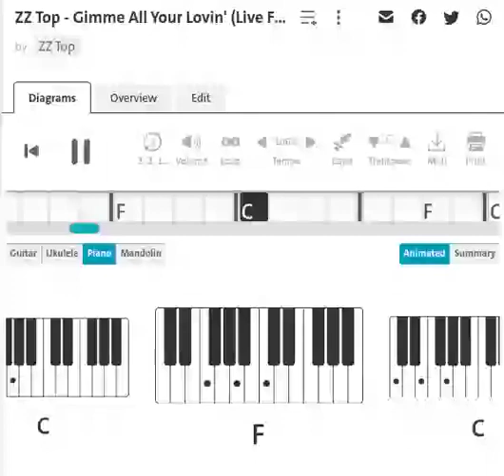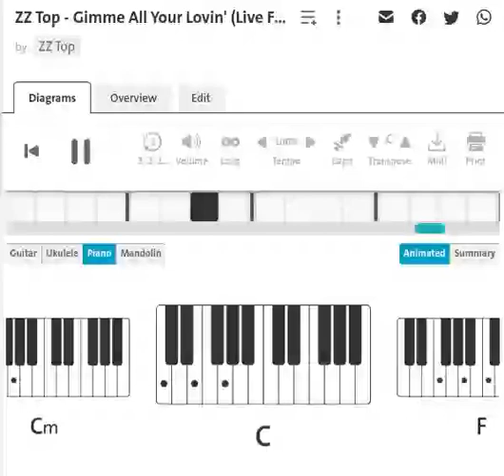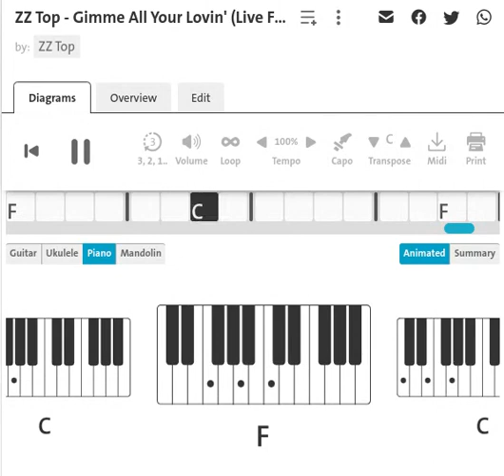ZZ Top - Gimme All Your Lovin | Piano Chord